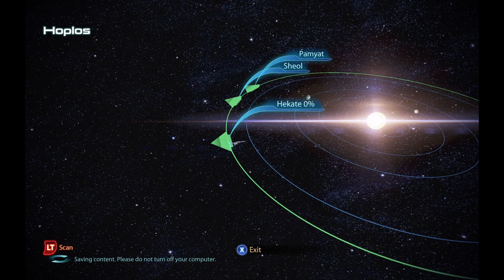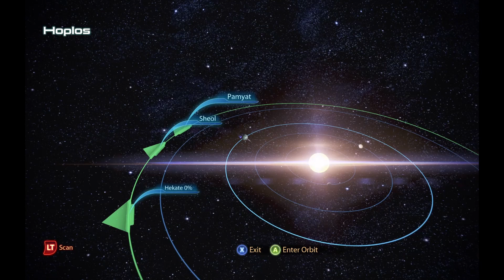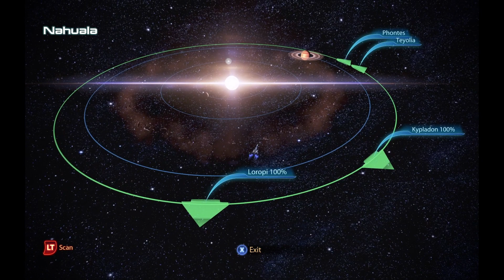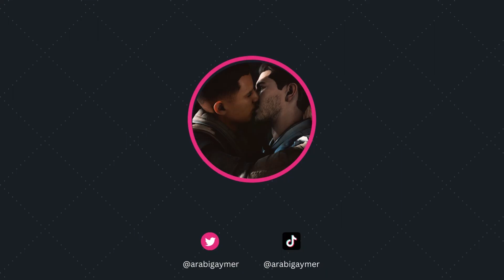Mass Effect 3 - walkthrough 33 (Rannach battle & Normandy scans)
3- LE3 Crew Armors Recolors and Retexture by me

2- Morning's Pants Outfits for Men LE3 by MorningAngel
▶ Game: Mass Effect Legendary Edition
▶ Platform: PC
▶ Developer: BioWare
▶ Engine: Unreal Engine 3
▶ Initial release date: April 30, 2021
▶ Genres: Action role-playing game, Shooter game, Adventure game
▶ Publisher: Electronic Arts